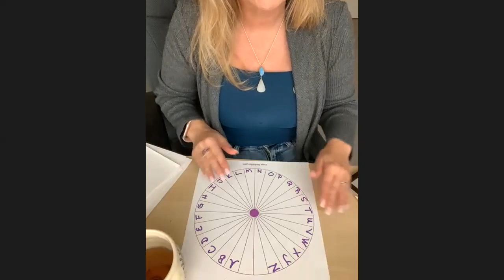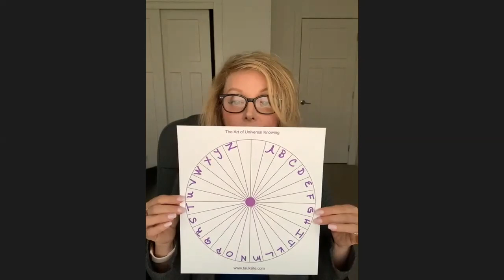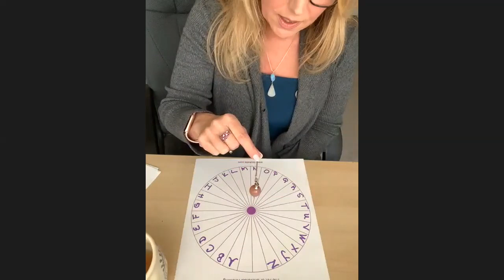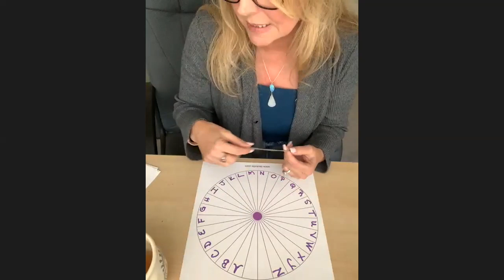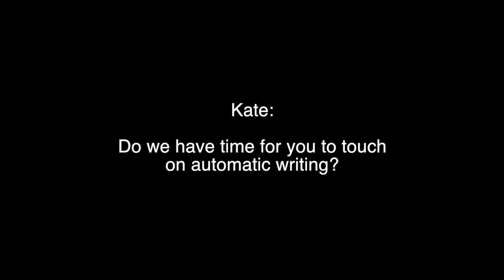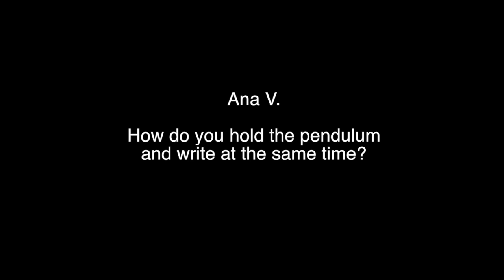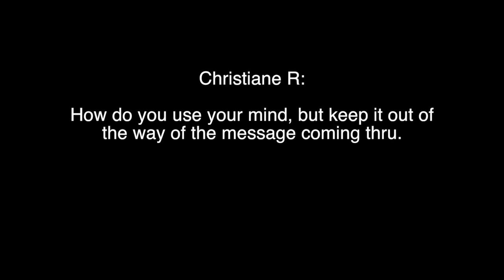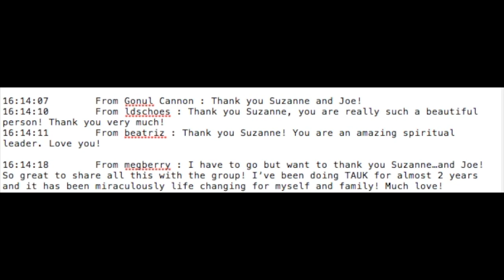TAUK with Suzanne ~ How To Channel ~ The Free Class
Please first watch the video titled "TAUK with Suzanne ~How to Channel ~ The Preview to the Free Class. to find more information on The Art of Universal Knowing (TAUK), as well as Quantum Healing Hypnosis Technique (QHHT) and the Universal Mind Project.